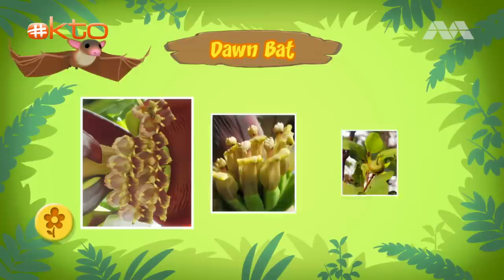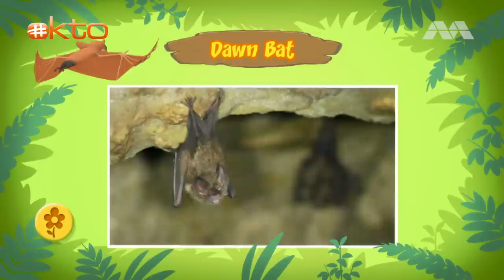Does the 🦇 BAT want to DRINK our BLOOD? 😨🥤| Leo the Wildlife Ranger